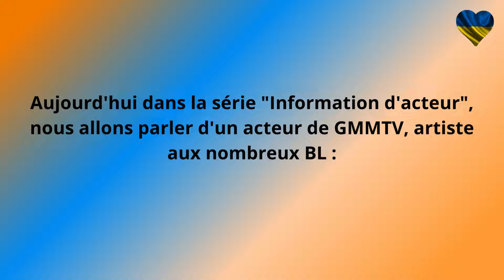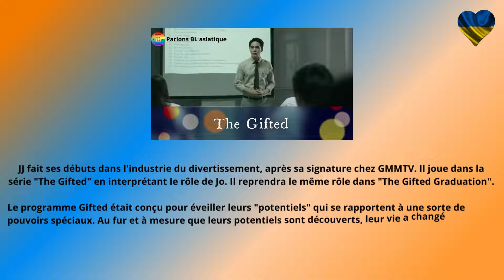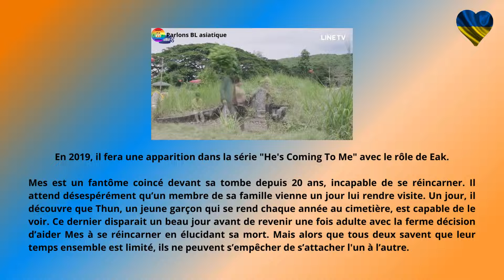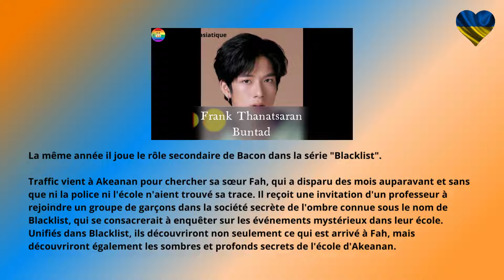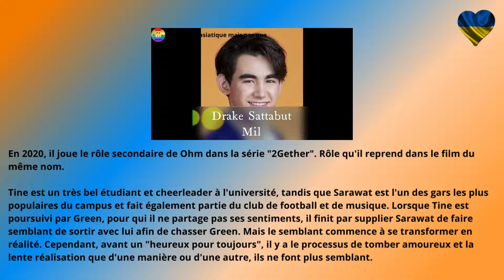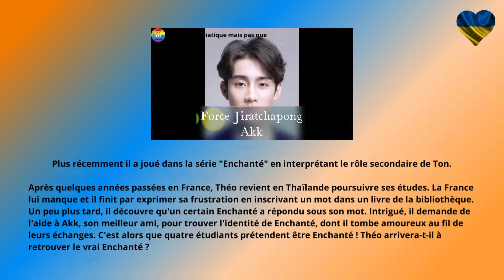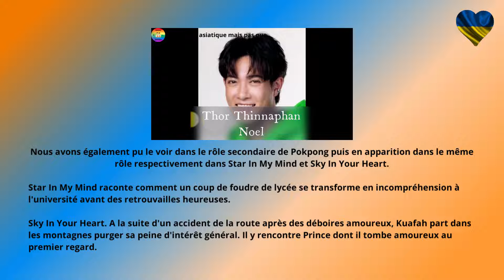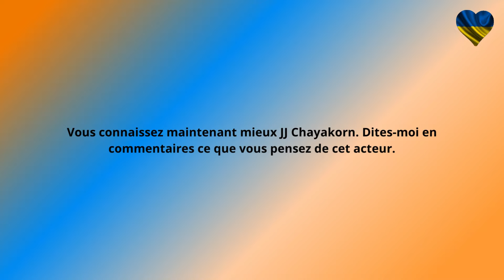Boys Love - Thaïlande - Informations d'acteurs : JJ Chayakorn - Engsub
Boys Love - Thaïlande - Informations d'acteurs : JJ Chayakorn

Vous en apprendrez un peu plus sur cet acteur, artiste chez GMMTV : JJ Chayakorn

Chapitres

00:00 – Introduction
00:22 – Présentation
00:40 – JJ Chayakorn
01:13 – Etudes
01:46 – The Gifted & The Gifted Graduation
03:07 – He's Coming To Me
04:15 – Blacklist
05:16 – 2Gether
06:20 – My Gear And Your Gown
07:29 -- Enchanté
08:43 -- Star In My Mind & Sky In Your Heart
10:07 – Filmographie
11:43 – Conclusion

Liens